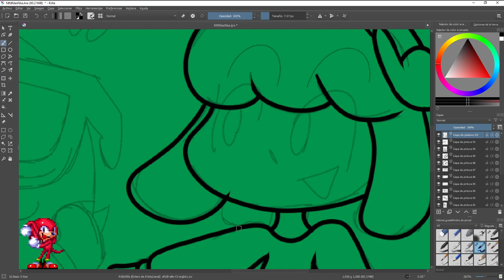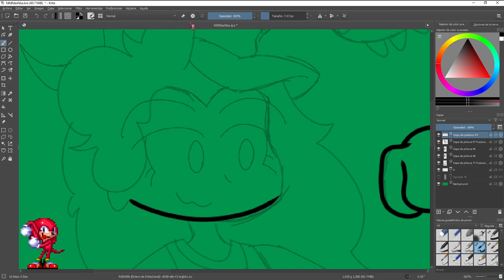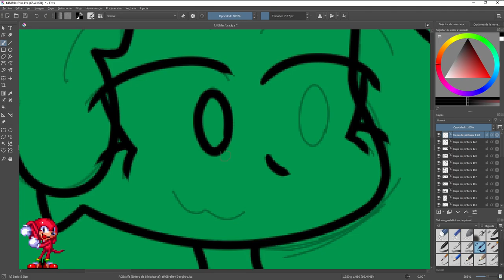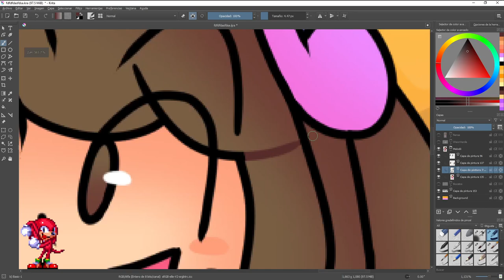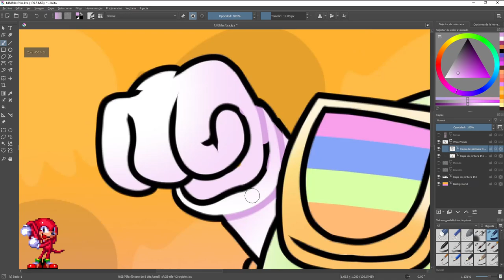SPEEDPAINT de MELODII y RENSA de SCRATCHIN' MELODII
Wenaaas, quizás vengo un poco tarde para la ocasión... pero no importa, hice este dibujo porque la canción de "Sidechain Fever" es mi favorita, junto a su personaje Rensa, así que hice esto, disfruteeen :D

Por cierto... PRIMER VIDEO DEL AÑO AAAAAAA